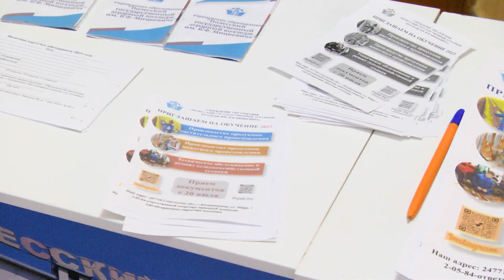Калинковичским выпускникам пошагово разложили порядок зачисления в аграрные вузы и колледжи